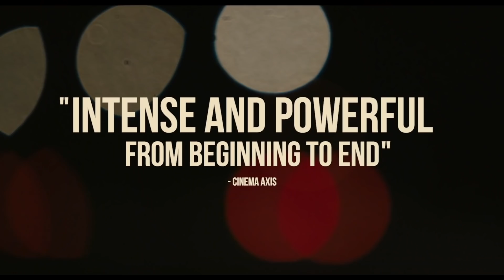Firecrackers Trailer #1 (2019) | Movieclips Indie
Check out the new trailer for Firecrackers starring Karena Evans!

US Release Date: March 29, 2109
Starring: Michaela Kurimsky, Karena Evans, Callum Thompson
Directed By: Jasmin Mozaffari
Synopsis: A teenage girl and her friend run into problems when they plan to leave town.